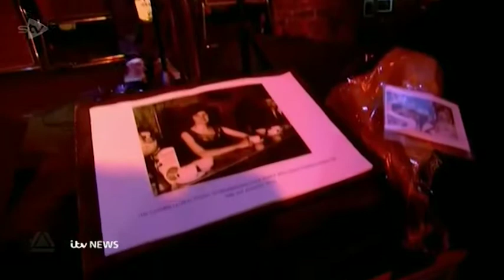TVARK Media Player 2020 07 13T172347 217